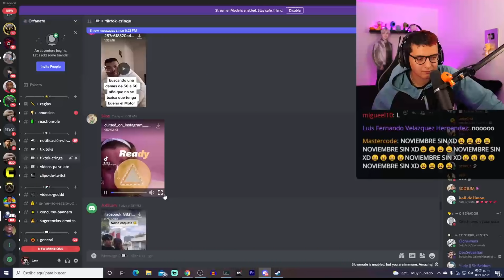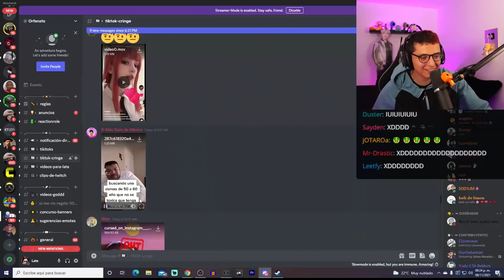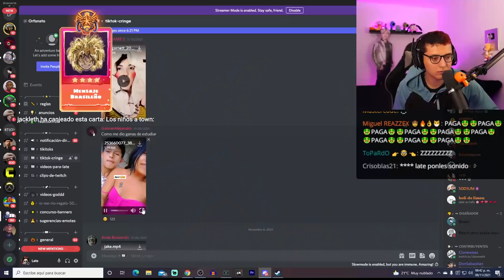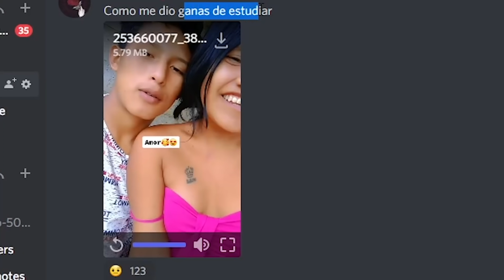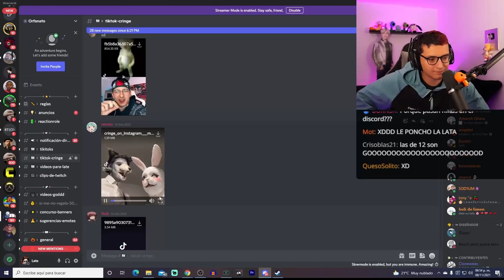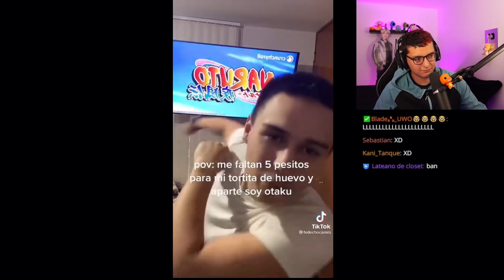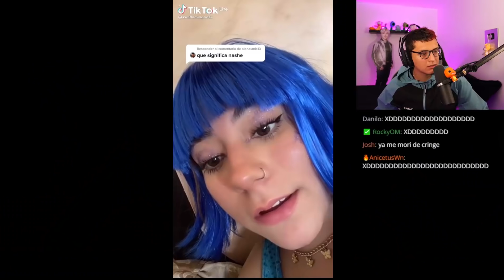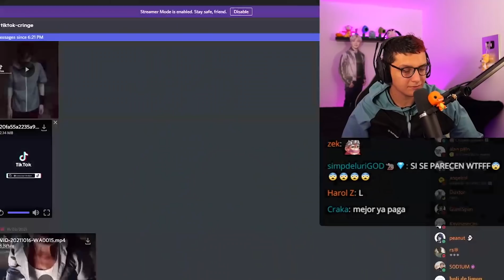Si me da Cringe regalo 15 USD 😰😰😰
late reacciona a tiktoks y si le da cringe regala 15 dólares en cajas de streamloots